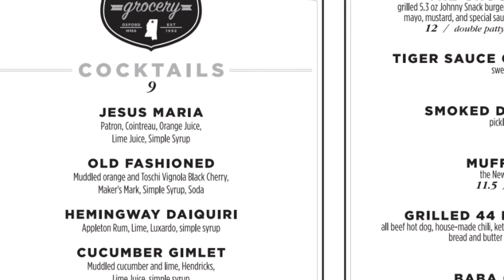Cocktail Craze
Hotter temperatures are causing for some cool drinks. One of the newest restaurants in Oxford is serving up drinks to match the season and the classics of Oxford.